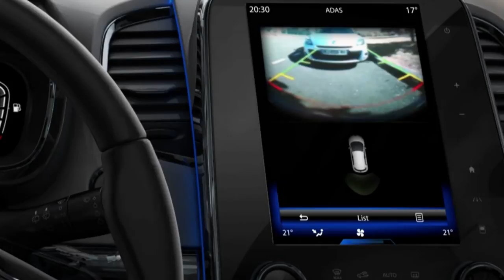TELECAMERA DI RETROMARCIA